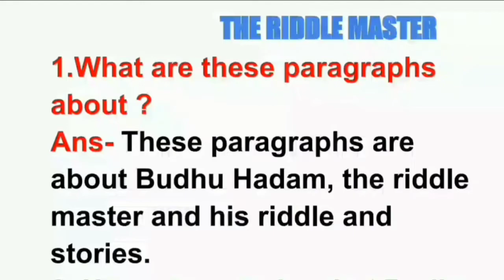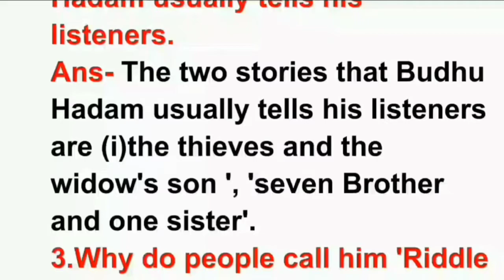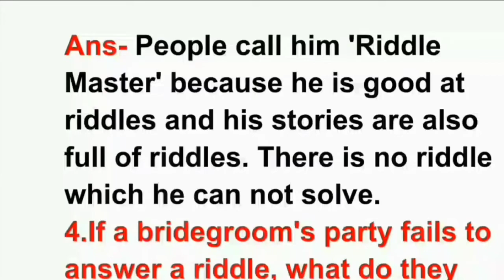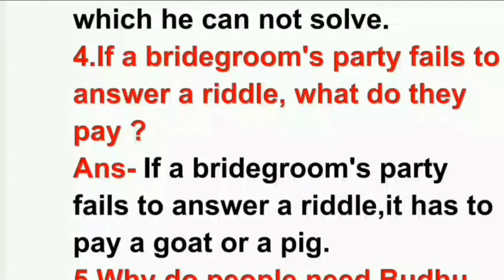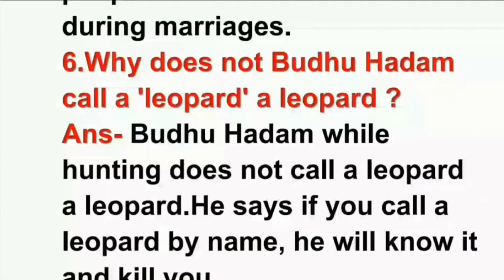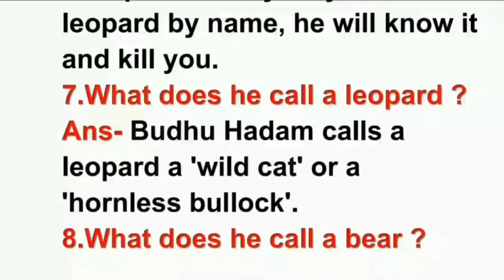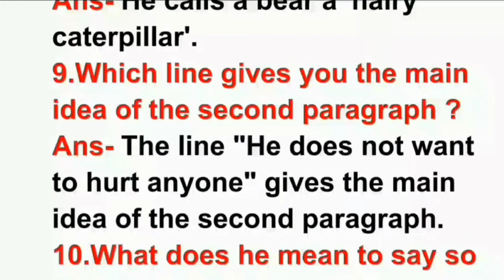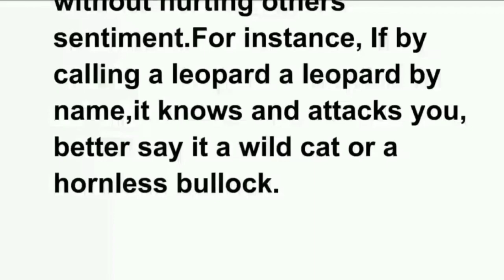Class-8 English: LESSON-1 ll THE RIDDLE MASTER II SGP-1 II Question Answer in odia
In this video, explaining the lesson1 part-2 of class 8  "THE RIDDLE MASTER" SGP1 Explanation in Odia and question answer.

 Here you find all types of video related to education 🙏